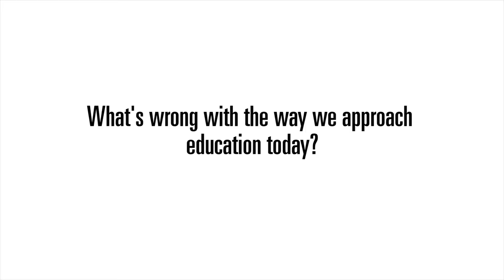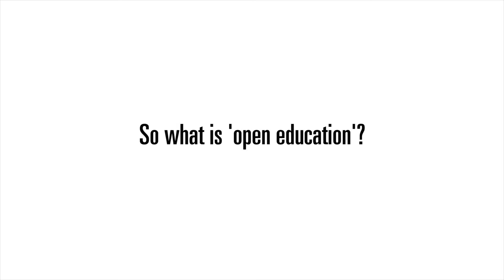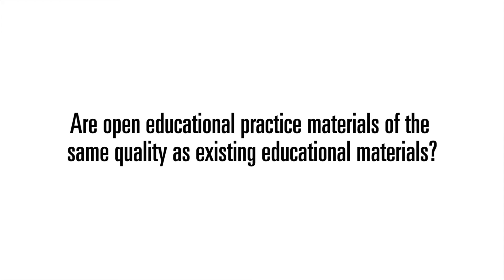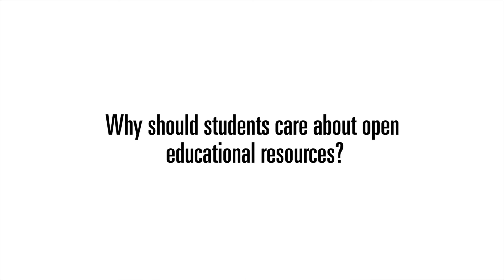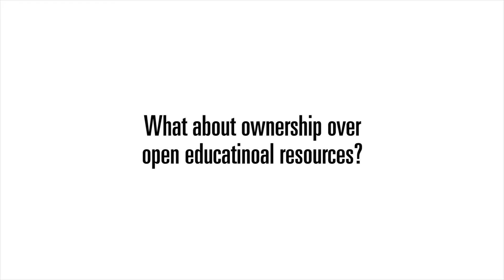Interview with Rajiv Jhangiani on 'Enhancing Pedagogy via Open Educational Practices'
February 9th, 2016 at McMaster Institute for Innovation and Excellence in Teaching and Learning, McMaster University

“Open educational practices” is a broad term that encompasses the creation and adoption of open textbooks and other open educational resources, open course development, and open pedagogy. This presentation will make a case for why the move away from traditional (closed) practices is not only desirable but inevitable, and how students, faculty, institutions, and our communities all stand to benefit greatly from this transformation..

Rajiv Jhangiani is a faculty member in the Department of Psychology at Kwantlen Polytechnic University. He conducts research on open education, the scholarship of teaching and learning, and political psychology.